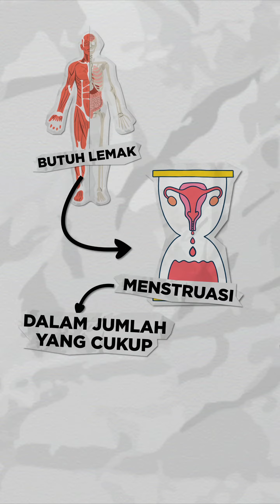Wanita Asal Kanada Berhenti Mensturasi Akibat Obesitas